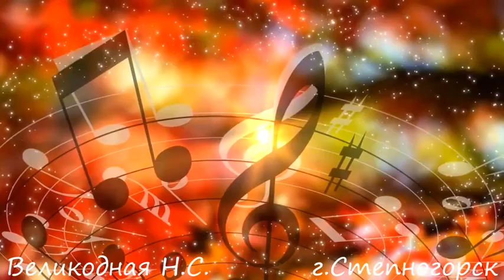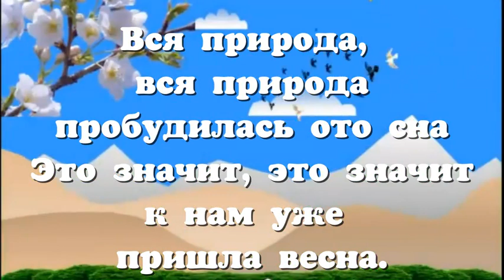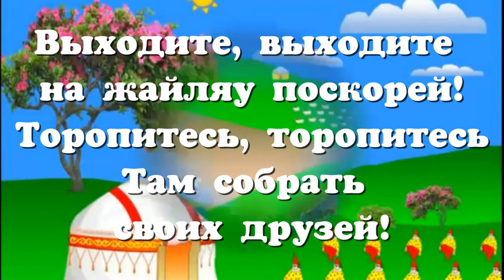Уроки музыки. 2 класс. Урок 26. "Встречаем наурыз"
Видеоурок для дистанционного обучения.
Использованные материалы:
1) Документальный фильм «Наурыз - праздник обновления, начало новой жизни» @Khabar_TV
2) Dosmambetov brothers - Kosalka Dauletkerey @DombraBest